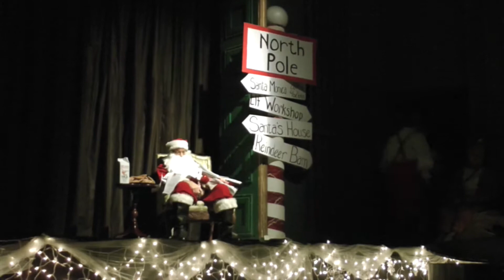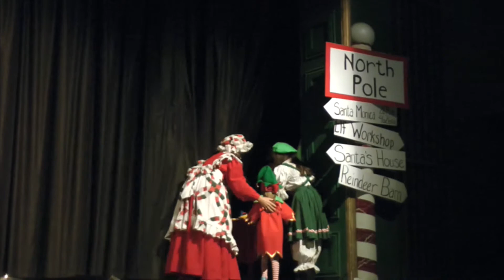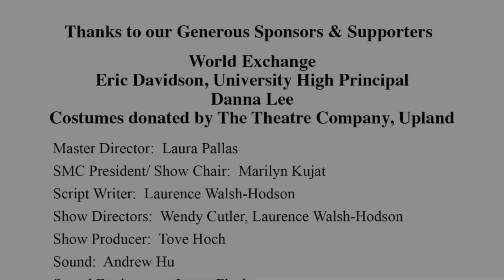Divas Save Christmas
An A Capella holiday musical revue. Overwhelmed by children's letters, Santa realizes he's addicted to milk and cookies and escapes from the North Pole heading to Santa Monica. Once there, he does a liver cleanse and loses the belly fat. Smitten by the Santa Monica Sweet Adelines, "the Divas", Santa joins them heading to Vegas for their big International competition. When the elves arrive to get Santa back in time for Christmas, they will need the Divas' help to revive Santa's Christmas spirit.